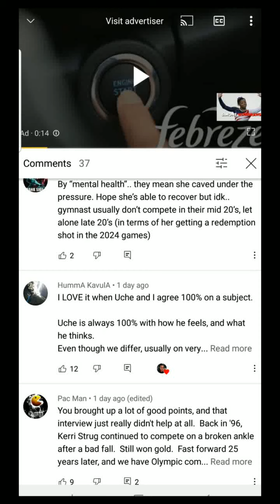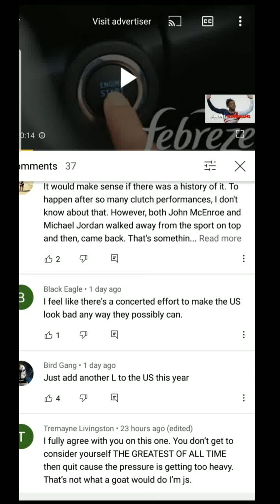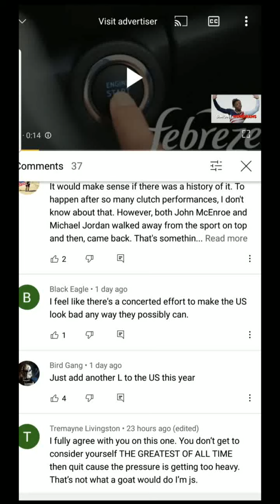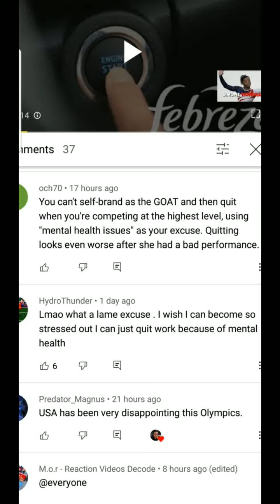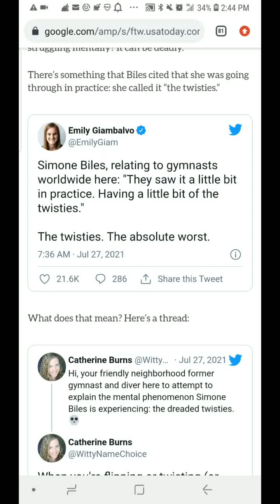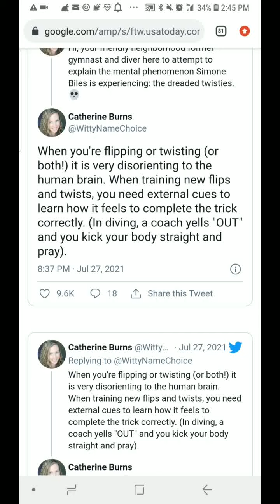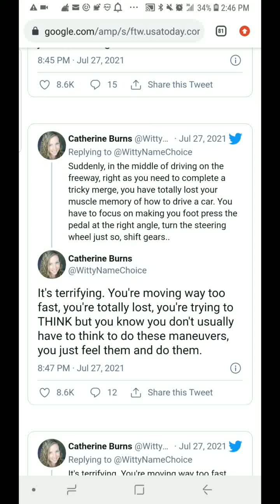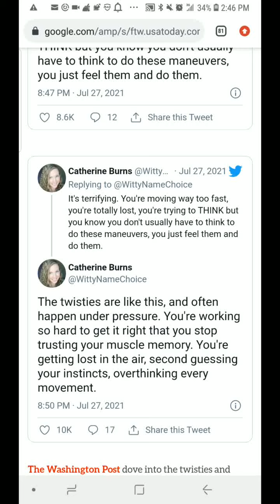THIS IS WHAT'S REALLY GOING ON WITH SIMONE BILES AT OLYMPICS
She sent shock waves around the world with her withdrawal from the team competition  and  later the all-around.  Here's the reason why.